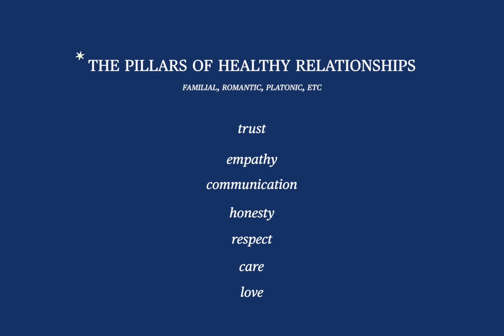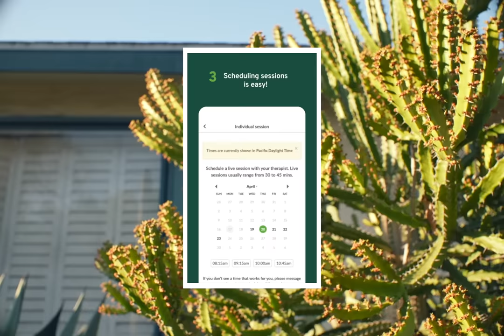dear men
0:00 the all boys book club
0:50 my history with straight men
1:50 relationships & friendships
2:45 an interesting solution
3:20 gay men
4:00 the strength of difference
4:15 the future is bright
4:58 how this conversation began
5:50 see you soon
Have a great week everyone x